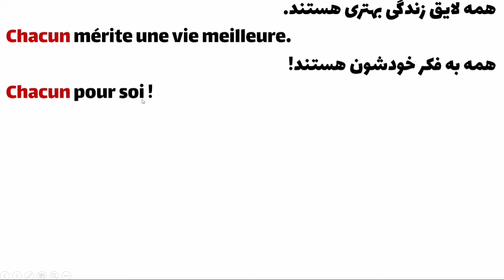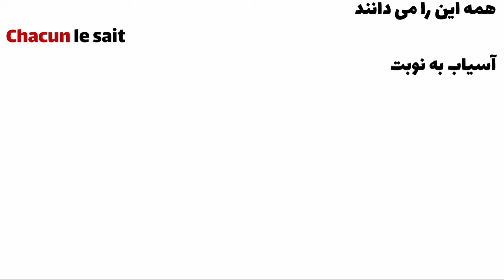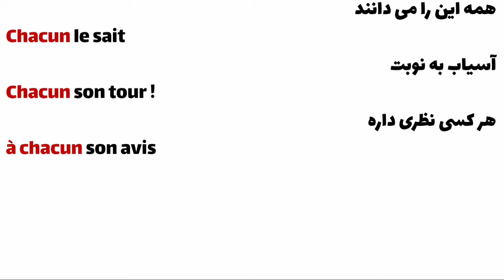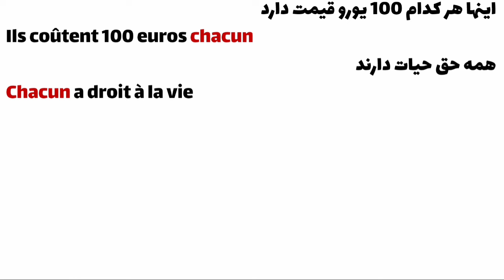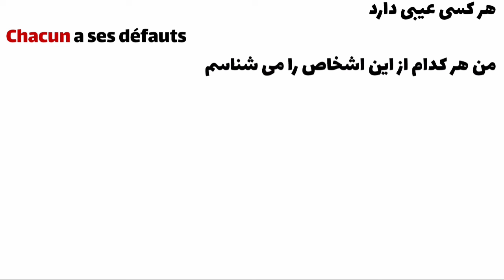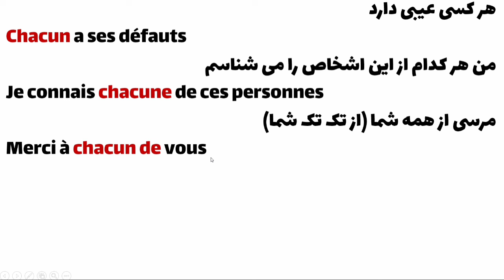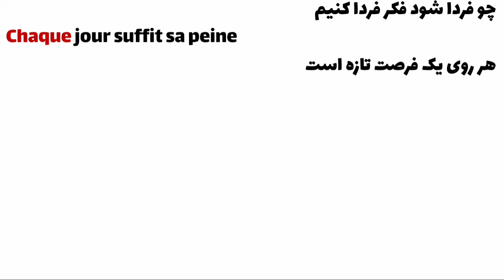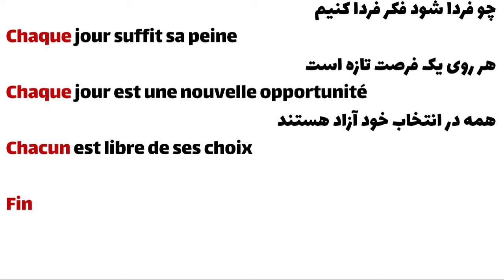عبارات های کلیدی برای مکالمه و جمله سازی در زبان فرانسه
جمله های کوتاه و کاربردی در زبان فرانسه که کسی بهت یاد نامیده